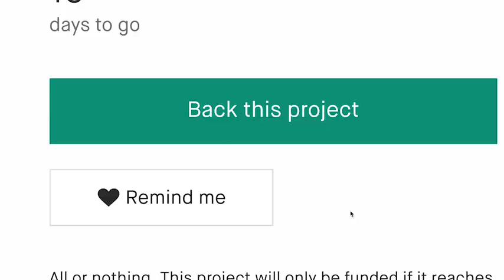Now on Kickstarter: Cirrus Bicycle Airbag Jacket : Ride Without Fear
CIRRUS bicycle airbag jacket : Ride without fear
Reusable | Rechargeable | Easy to use | Reflective | Waterproof | Breathable